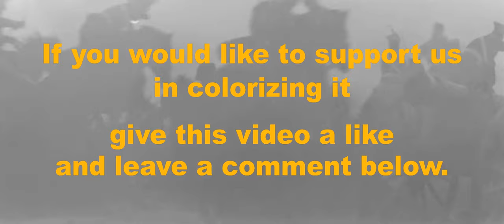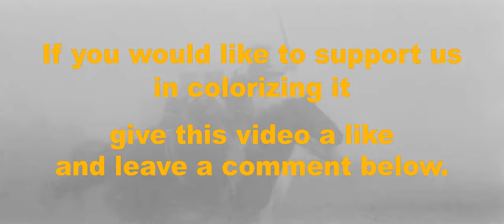Popioły in COLOUR(1965): Battle of Somosierra, 1808 ~Polish Cavalry Charge